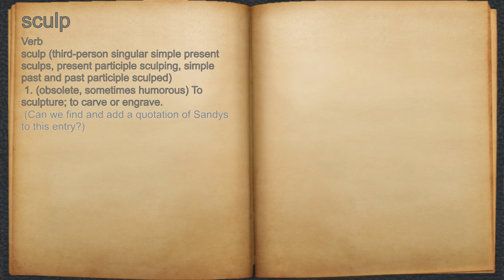What does sculp mean?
A spoken definition of sculp.

Intro Sound:
Typewriter - Tamskp